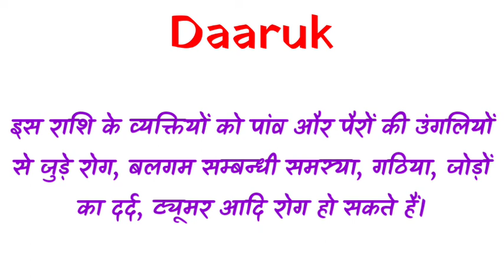daruk ka arth | daruk ka rashi | daruk ka hindi | daruk ka meaning )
friend's in this video we will know the meaning of name daruk.